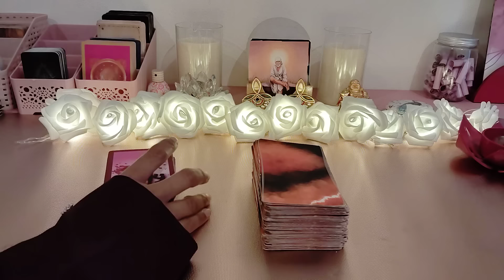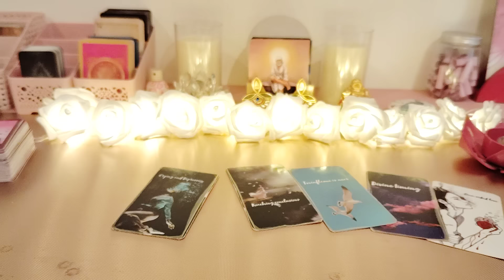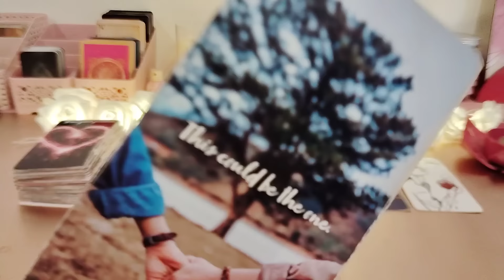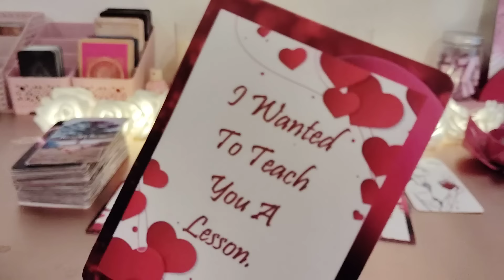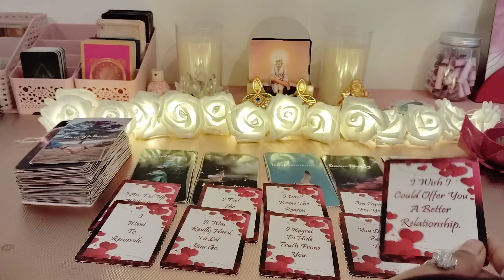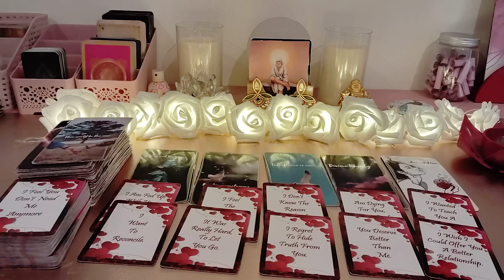CHANNELLED LOVE MESSAGES 💕FROM YOUR PERSON💕VO AAPSE KYA KEHENA CHAHTE HAI 💕HINDI TAROT